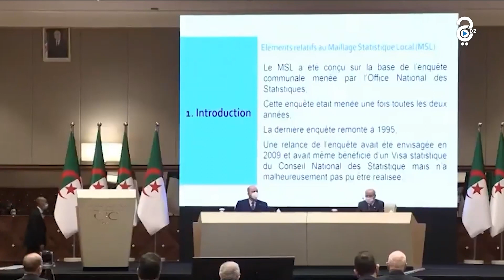عملية الإحصاء العام للسكان تنطلق غدا الأحد